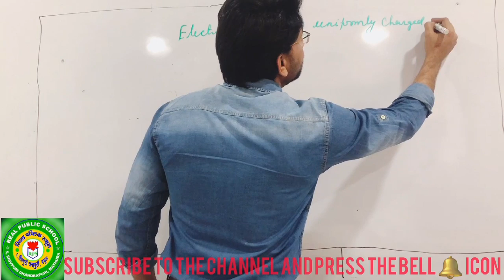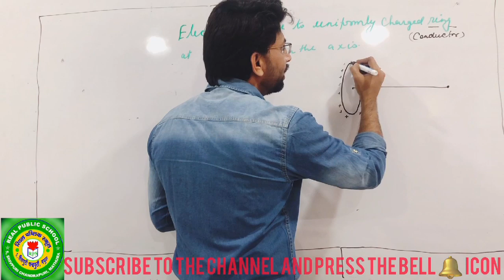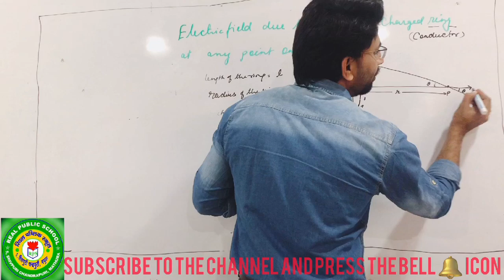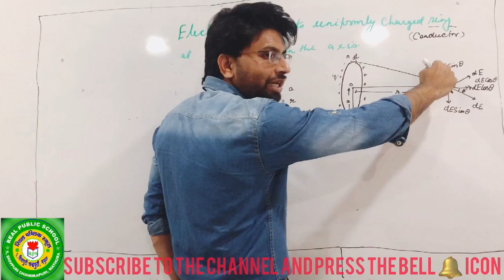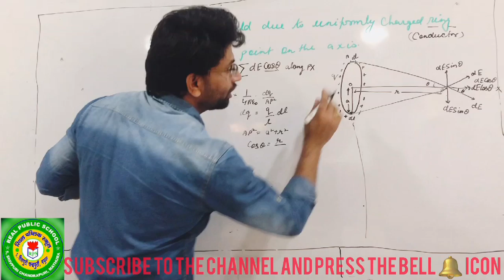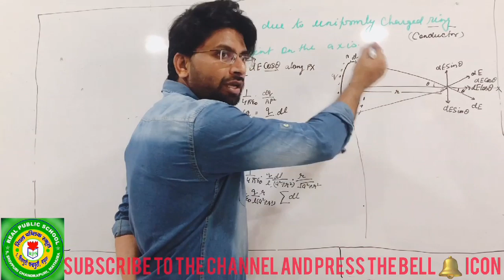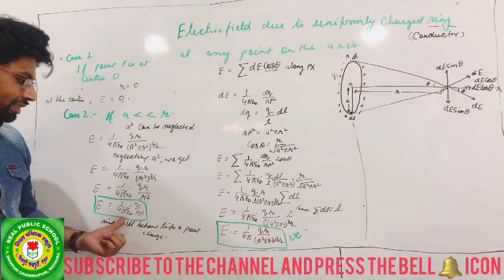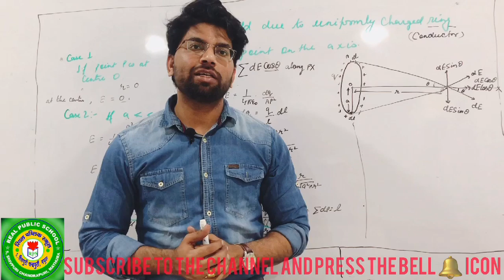Physics Class 12th Chapter-1 || ELECTRIC FIELD DUE TO UNIFORMLY CHARGED RING AT A POINT ON THE AXIS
CBSE CLASS 12 || PHYSICS || ELECTRIC FIELD DUE TO UNIFORMLY CHARGED RING AT ANY POINT ON THE AXIS